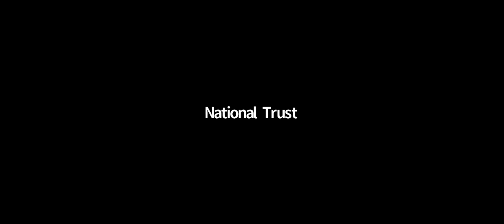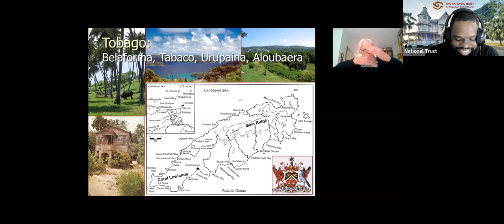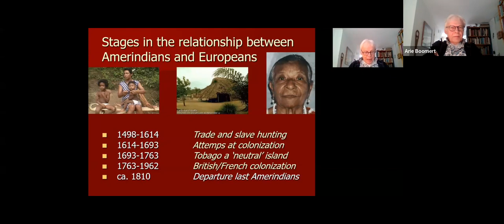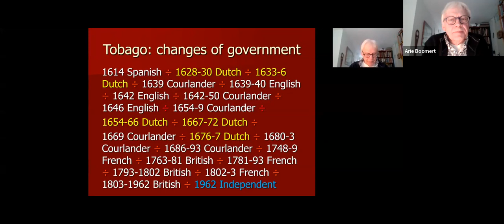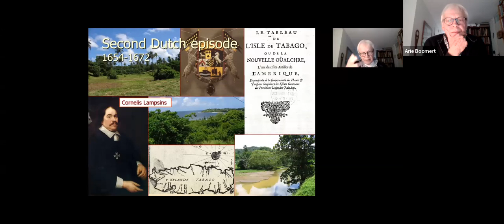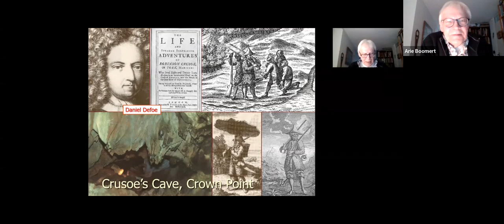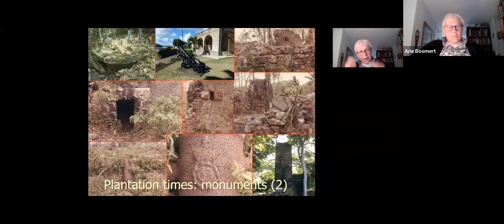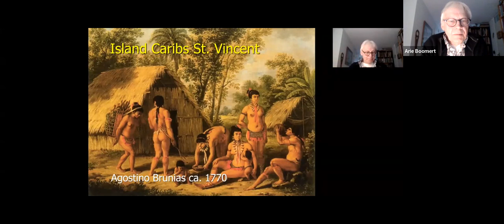Amerindian and European Encounters on Tobago by Dr Arie Boomert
From Vlissingen to Nieuw Walcheren: The Dutch Presence in Tobago and the West Indies Lecture Series.

Embassy of the Kingdom of the Netherlands In Port of Spain
Kingdom of the Netherlands: Ministry of Education, Culture and Science
The National Trust of Trinidad and Tobago
Zeeland Maritime Muzeeum
Tobago House of Assembly, Division of Tourism, Culture & Transportation
1677 Rockley Bay/Scarborough Harbour Research Project
Tobago Library Services
Philipsburg Jubilee Library
The Curaçao Maritime Museum

Become a member of the National Trust of Trinidad and Tobago

Follow the National Trust on Social Media  @ttnationaltrust